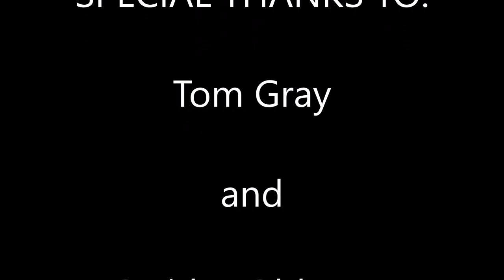TOM GRAY - Money Changes Everything @ Smith's Olde Bar 2020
Nothing better than hearing it from the man who wrote it!... and be sure to check out his band Delta Moon too cause they are EXCELLENT!!